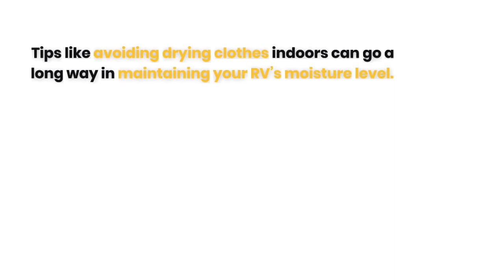How to Stop Condensation on Windows in RV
The most common cause of condensation on windows is cold weather. Poor insulation, drafts coming into the RV, ventilation problems, and holes in the cover easily allowing cold air in is what caused this. The next most common cause of condensation happens when a window gets frosted up inside and water droplets freeze on the outside. So if you want to know more about how to keep moisture out of rv in winter, Then must read our blog post.